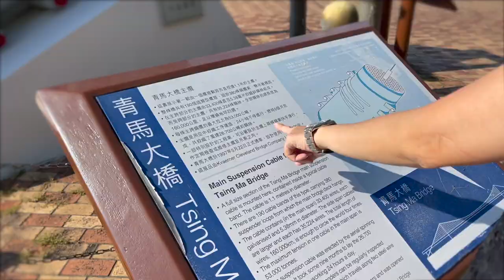三大橋美景打卡勝地 昂船洲大橋 汀九橋 青馬大橋 荃灣公園 如心自助餐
呢個視頻提供 香港行山郊遊美食資訊 我哋嘗試涵蓋以下主題：
-香港好去處
-香港行山路線推介
-香港行山路線圖
-香港行山美景
-香港美食
-DJI航拍

無論您是第一次觀看 還是希望再次觀看 您將視頻添加到「稍後觀看」列表 就可以隨時快速觀看

🌟🌟🌟精選影片🌟🌟🌟

古蹟道格拉斯堡 大學堂 法式秘境 伯大尼修院（途徑舊牛奶公司宿舍-薄鳧林牧場）薄扶林水塘